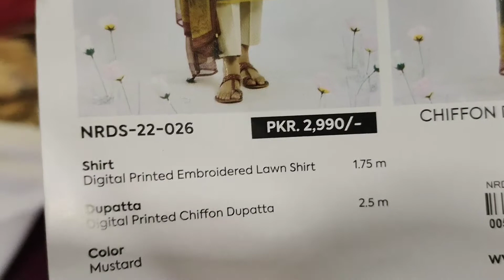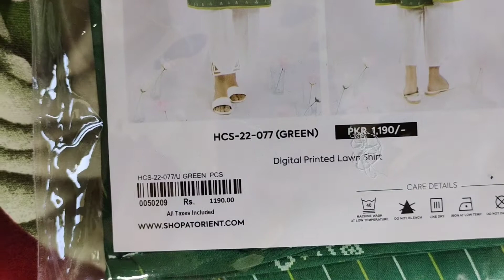orient unstitch dresses shopping 🛍️/orient unstitch dresses designs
orient unstitch dresses shopping 🛍️/orient unstitch dresses designs|Life with Iqra